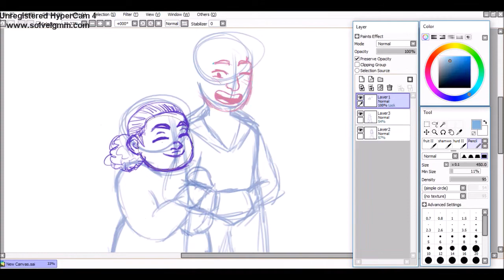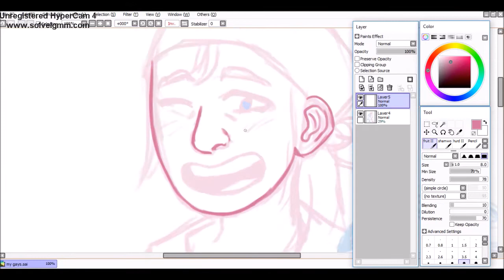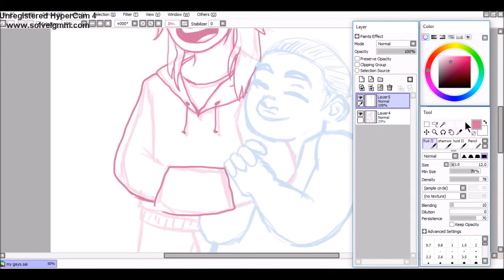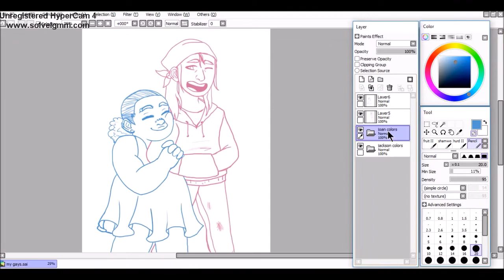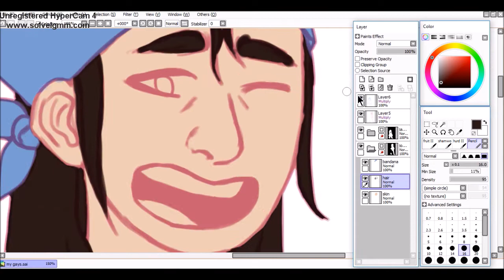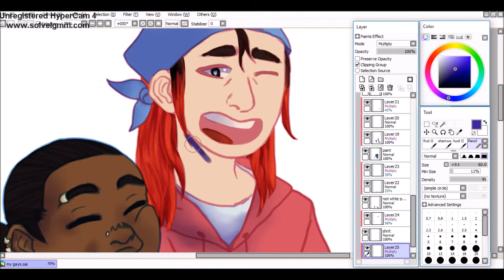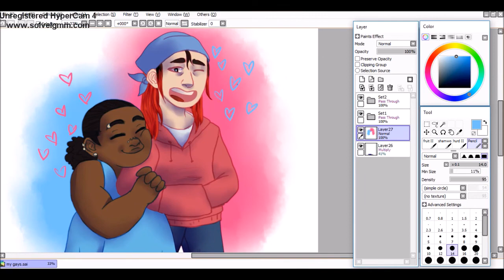Speedpaint: [ Jackson & Joan ]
these r my girls,, the right one is joan and the left one is jackson
they are very gay i love them
also this is cavetowns youtube channel!! hes a really good musician and yall should check him out and heres his bandcamp